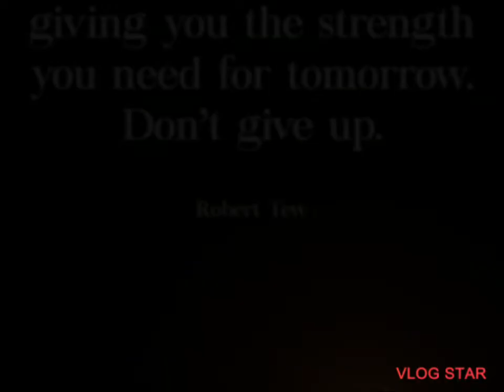COOKING GREEN BEANS | LEBANESE BEST RECIPE